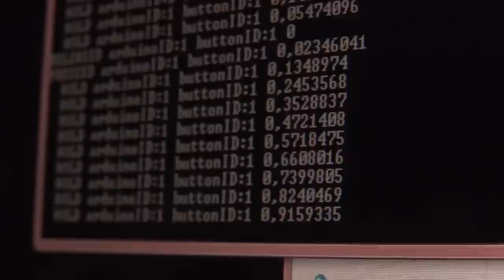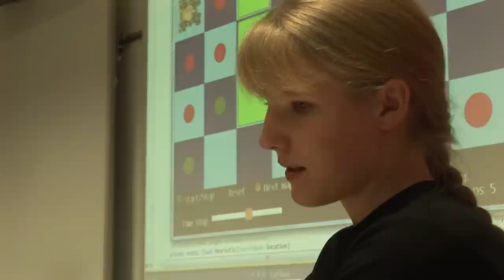Faculty for Computer Science at the Otto von Guericke University Magdeburg